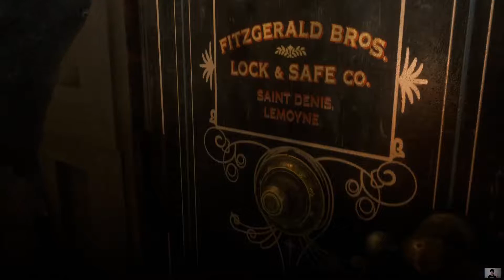RED DEAD REDEMPTION 2 part 28 rob a bank, feel bad